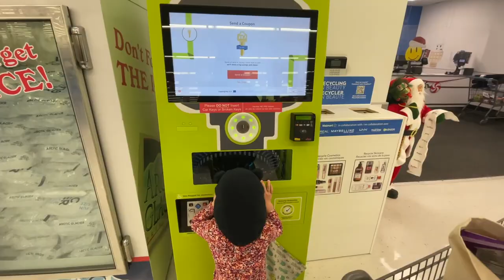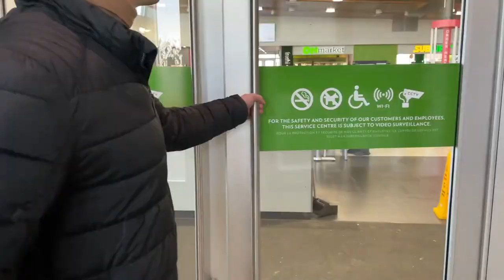WEEK IN MY LIFE: working through a rut, Muskoka trip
Come along as I work through a down feeling and come out on the other side.